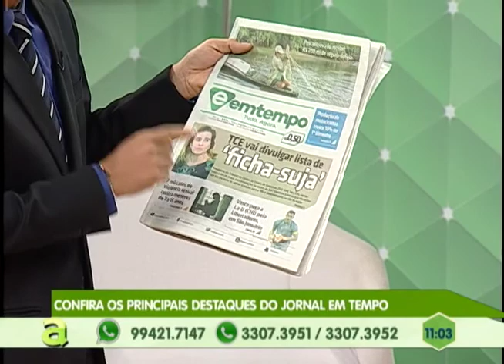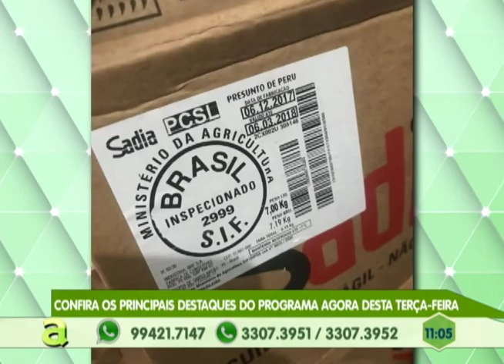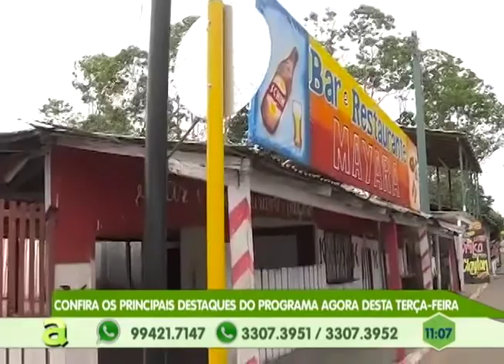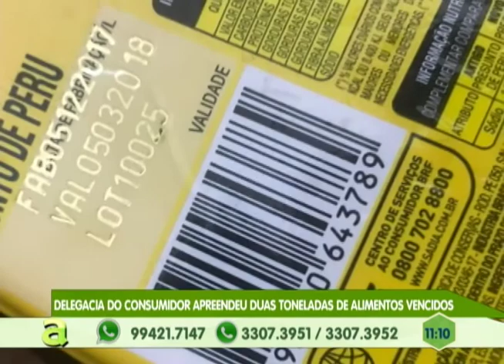Delegacia do consumidor apreendeu duas toneladas de alimentos vencidos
01º BLOCO AGORA 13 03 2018 - Delegacia do consumidor apreendeu duas toneladas de alimentos vencidos